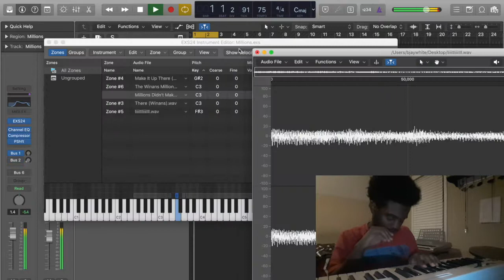Beat By The Minute #1: Millions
Sample: Millions by The Winans.